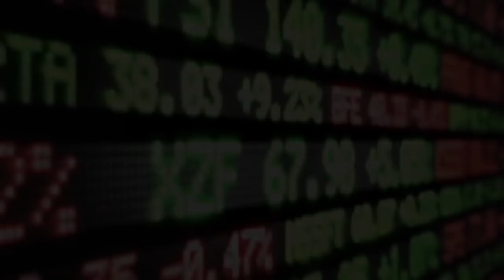OFW IN SINGAPORE LOSE MILLIONS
OFW IN SINGAPORE LOSE MILLIONS IN RESTAURANT BUT BOUNCES BACK

Sharing the amazing story of Eric Domingo an overseas Filipino living and working in Singapore. What's amazing about his story is that he is now going home for good next year to just focus on his businesses.

What started as a losing restaurant venture served as a staging point for two new businesses where he was able to leverage the learnings from the failed venture and use it to propel him to gain the experience to start the next.

As what I always say, never be scared of failing. Keep on trying and pushing. If you fail, that failure should not define you but it should be a springboard for you to bounce back and to do things better the next time!

I hope this interview inspires you to invest and start you own businesses as well!

We are starting Stock Smarts Singapore today up until Sunday! For those who want to join us, here's the